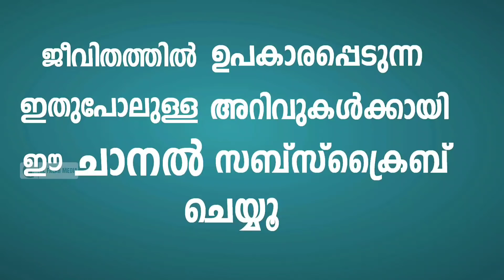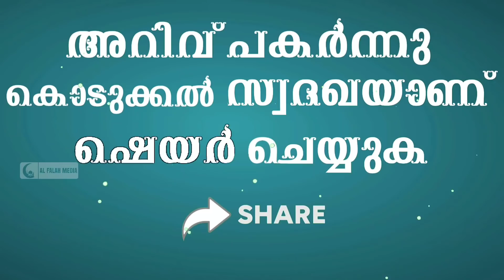റജബ് മാസം ഈ സൂറത്ത് ഓതാൻ മറന്നുപോകല്ലേ രക്ഷപ്പെടും | Quran | Rajab 2022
റജബ് ഒന്നാം രാവ് ഈ സൂറത്ത് ഇന്ന് മുതൽ ഓതാൻ തുടങ്ങാം. ഇതിന്റെ മഹത്വം അറിഞ്ഞവർ ഒരിക്കലും ജീവിതത്തിൽ നിന്ന് ഒഴുവാക്കൂല.